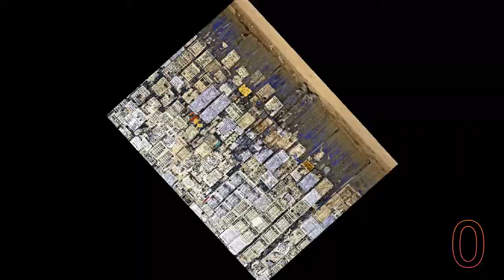Real Life Waldo Can you spot him? Liu Bolin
He is a Chinese artist known for his camouflage art!
Just for fun, try to spot him within 5 second and at the end of the clip, there's another picture, count how many people you see and put your answer in the comment section. Tell us how many you got right too!